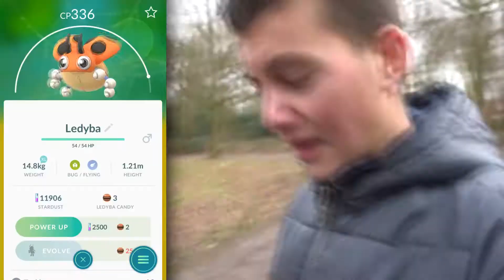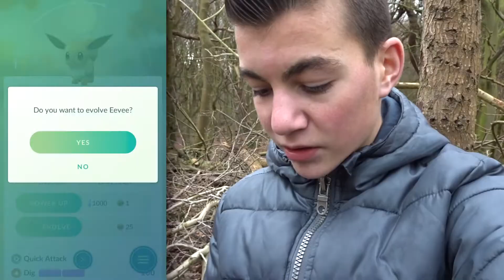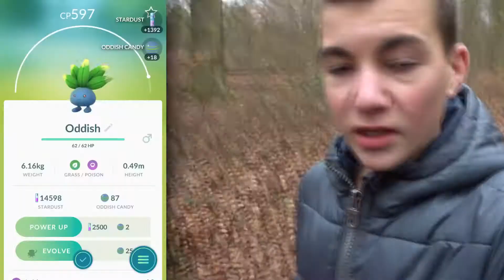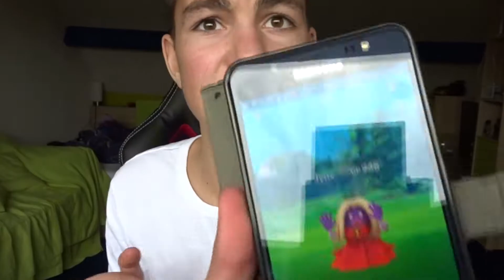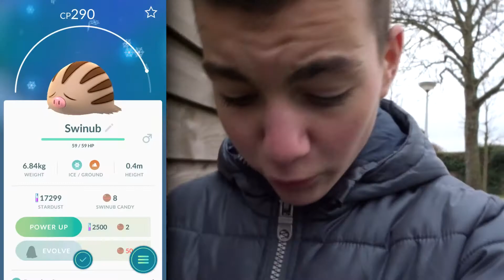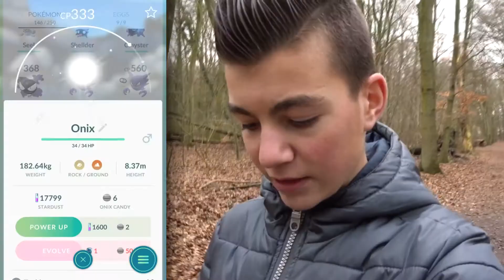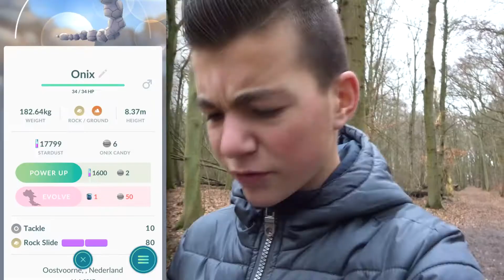POKEMON GO GENERATIE 2! - Pokemon GO!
Wooow er zijn meer dan 80 nieuwe pokemon uitgekomen in generatie 2 ik vind dit echt een toffe update!
Vond je deze video leuk? Doe dan een like!
En als je nog niet geabonneerd was doe dat dan zeker!
Yo ik ben Tigo en ik maak al een tijdje video's op YouTube! Ik maak video's om mensen gelukkig te maken! De belangrijkste reden waarom ik video's maak is omdat ik er plezier in heb! Hopelijk vind jij dit een tof kanaal en sub je voor de steun!